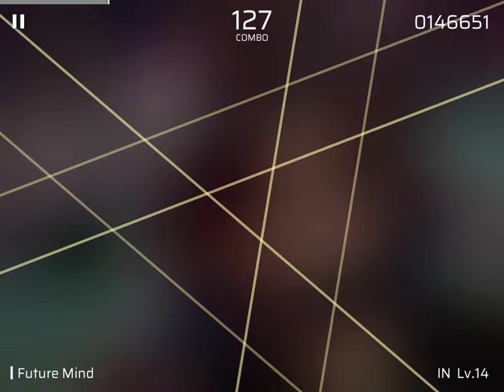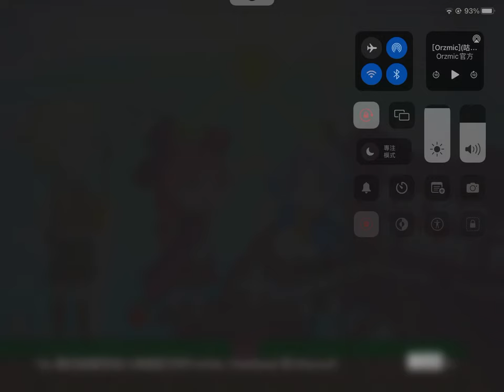Future mind all perfect (first try)